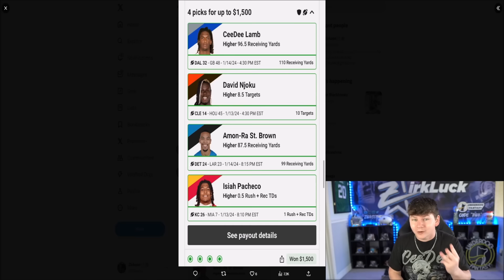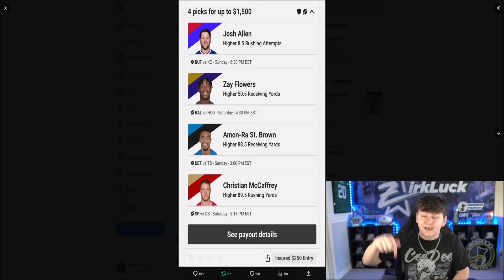TOTW WEEK 18 REVEALED! LTD PUKA NACUA, NICO COLLINS, AND MORE!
madden,zirksee,madden 24 best tips,mut 24,madden 24 ultimate team zirksee,madden 24 pack opening,madden 24 ultimate team packs,madden 24 ultimate team info,madden 24 ultimate team,madden 24,madden 24 news,TOTW WEEK 18 REVEALED! LTD PUKA NACUA,NICO COLLINS,AND MORE!,tesla,amazon,madden 24 totw week 18,totw week 18 madden 24,madden 24 final totw,madden 24 totw ltd puka,madden 24 totw nico collins,madden 24 totw cameron sutton,madden 24 totw derek carr